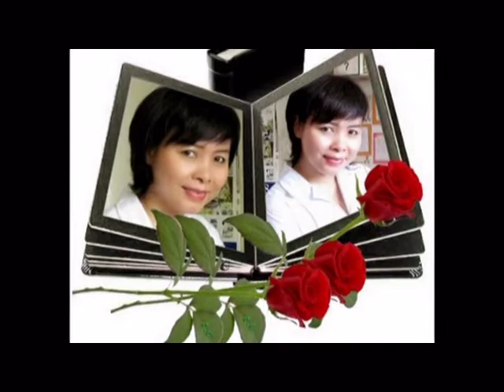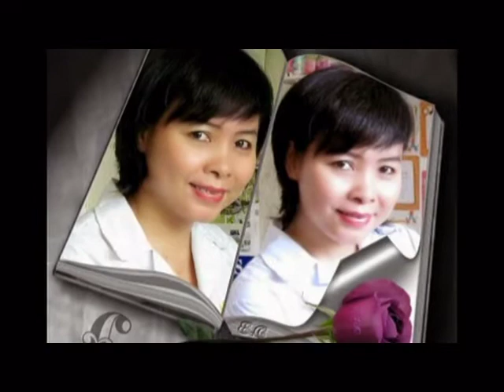CHIỀU TÀN & CUNG ĐÀN XƯA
CHIỀU TÀN - Ca sĩ: Ngọc lan
CUNG ĐÀN XƯA - Ca sĩ Ánh Tuyết